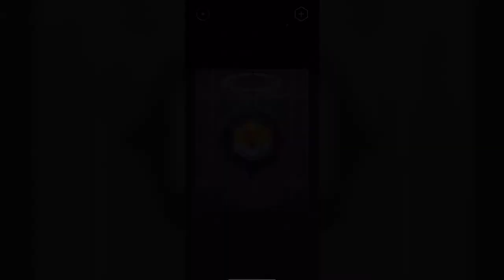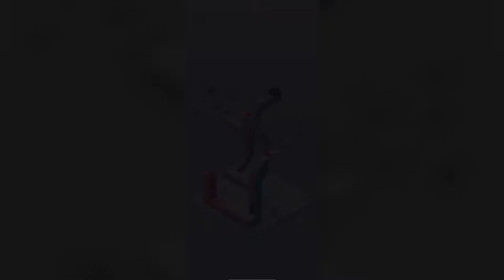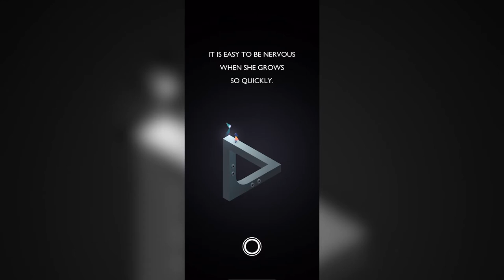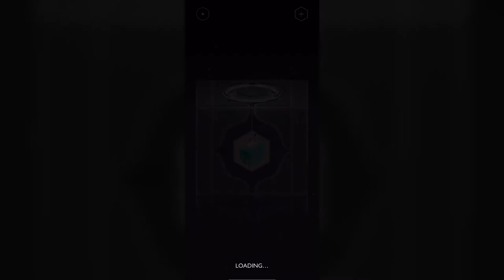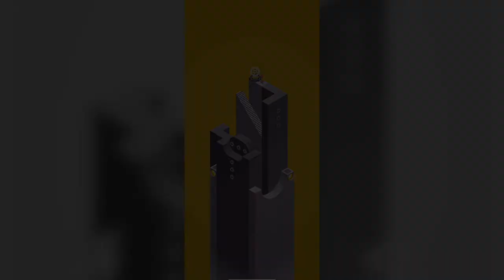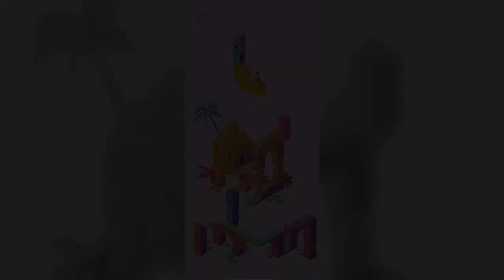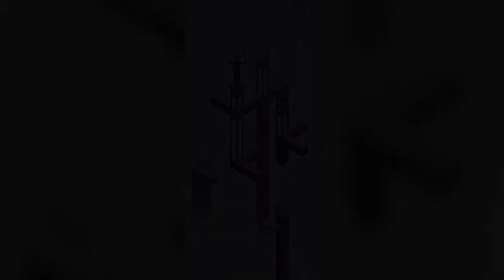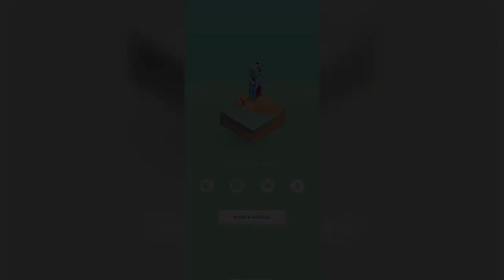COma Plays: Monument Valley 2